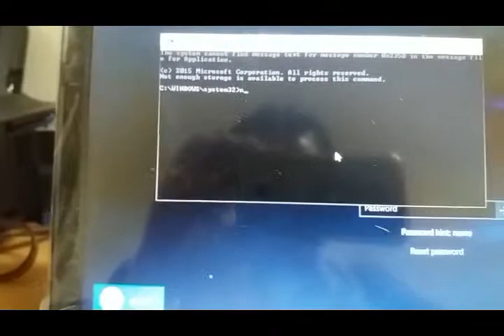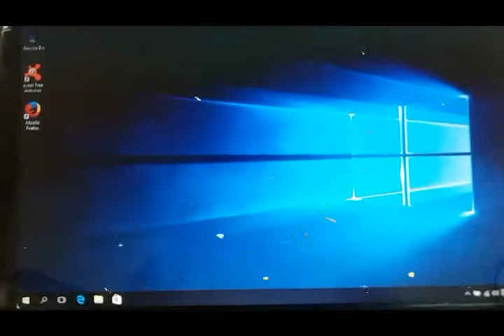How To Reset password windows 10 via command prompt CMD